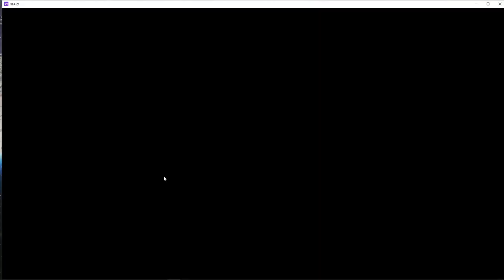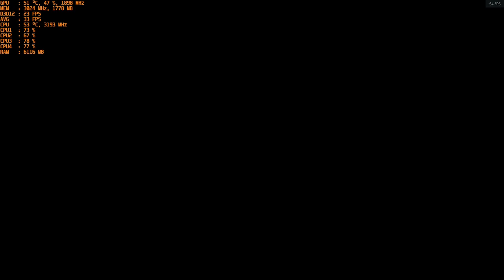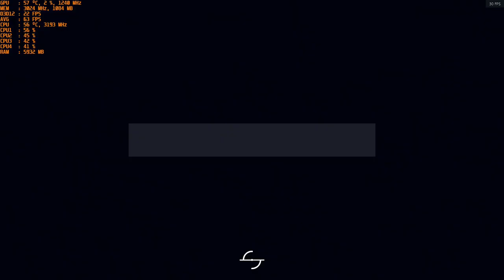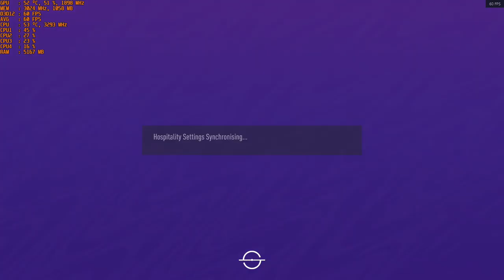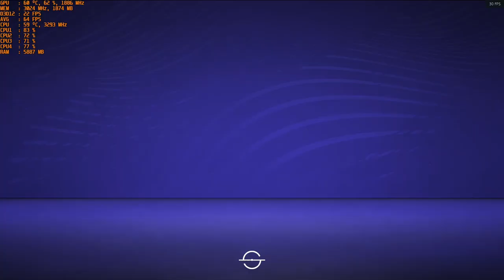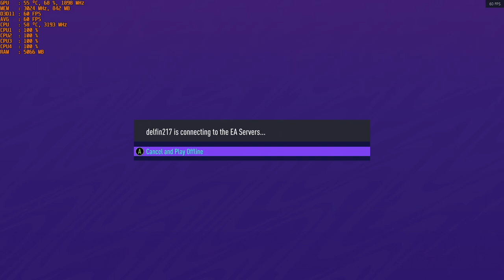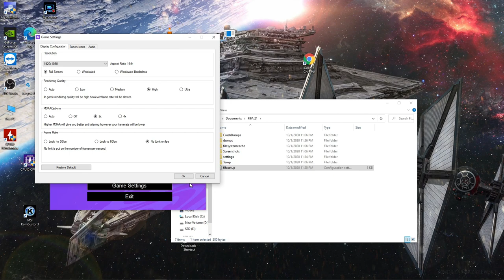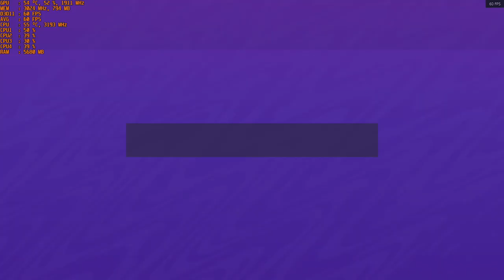FIFA 21 - 1080p Ultra With The Nvidia GT 1030 Gddr5 & Intel I5 2400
CPU: I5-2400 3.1ghz base - 3.4ghz turbo
GPU: MSI GT 1030 2gb GDDR5 OC
Ram: 12gb 1600mhz ddr3 (running at 1333mhz).
OS: Win 10
Res: 1080p
Settings: Ultra & High, DX12 + DX11